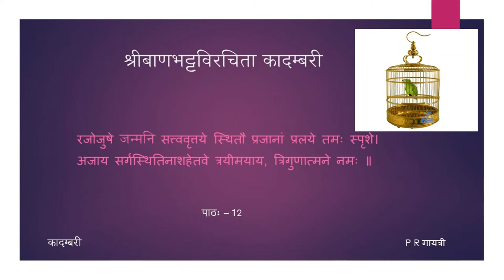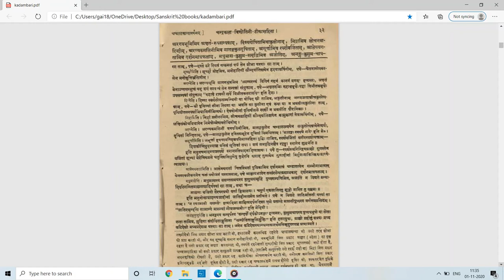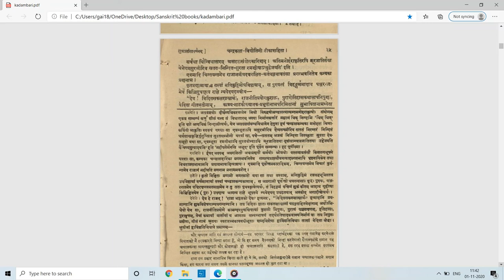कादम्बरी (पूर्वभागः) - कथामुखम् - पाठः १२ (Tamil Lecture)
पाठः १२ — चाण्डालकन्यकावर्णना